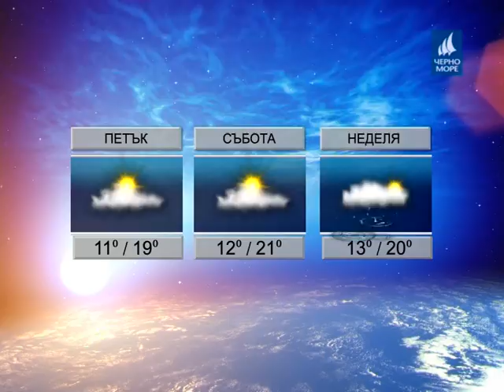ТВ "Черно море" - Прогноза за 22.09.2016 г.